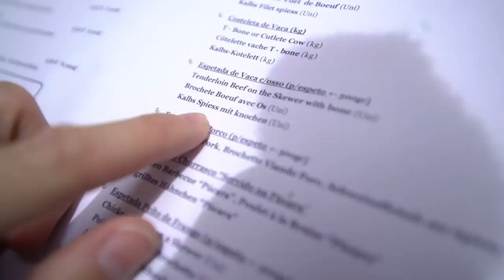NASE GEBROCHEN auf Madeira AUA AUA wieso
Es hat leider nichts geholfen, Elifs Nase ist gebrochen.. Schreibt aber trotzdem nochmal Gute Besserung an Elif in die Kommentare, dann wird sie bestimmt schnell wieder gesund.
Wer findet Ihr ist der bessere Cart Fahrer von uns? Schreibts auch gerne dazu :D
Schaut außerdem gerne bei der Crew vorbei, kuss!